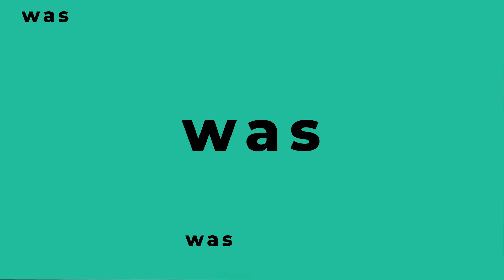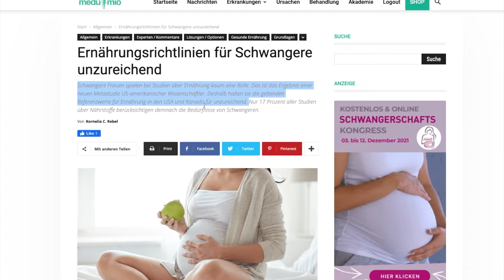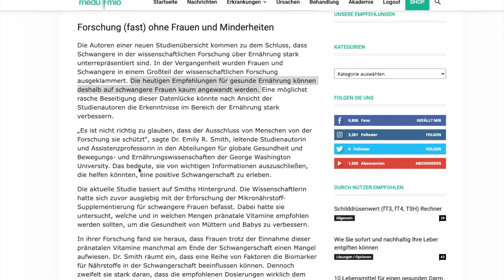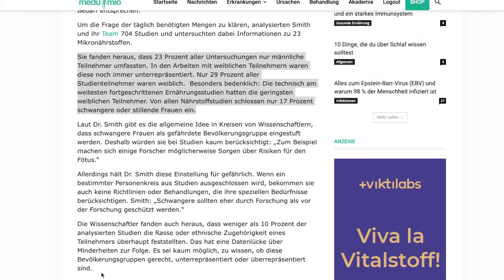Ernährungsforschung🤰 Studie 2021: Schwangere Frauen kaum berücksichtigt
Warum Schwangere in der wissenschaftlichen Forschung über Ernährung kaum eine Rolle spielen, erklärt Kornelia C. Rebel, Redakteurin und Bestsellerautorin. 📊 Mehr über die Studie findest Du hier ➡️

💡 ERKENNTNISSE
➡️ In der Vergangenheit wurden Frauen sowie Schwangere in der wissenschaftlichen Forschung oft ausgelassen.
➡️ Heutige Empfehlungen für gesunde Ernährungen können, durch die fehlenden Daten, bei schwangeren Frauen kaum angewendet werden.
➡️ Trotz der Einnahme von pränatalen Vitaminen hatten einige Frauen am Ende der Schwangerschaft einen Mangel.
➡️ 23% aller Untersuchungen wurden nur mit männlichen Teilnehmern durchgeführt.
➡️ Einige Forscher machen sich Sorgen über mögliche Risiken für den Fötus und stufen schwangere Frauen damit als gefährdete Bevölkerungsgruppe ein.
➡️ Weniger als 10 Prozent der Studien setzen sich mit der ethnischen Zugehörigkeit eines Teilnehmers auseinander.

📚 MEDUMIO WISSENSPORTAL
Die neuesten Forschungsergebnisse und Studien zur Gesundheit

Bleib gesund,
Dein Medumio-Team
ℹ️ IMPRESSUM
12437 Berlin